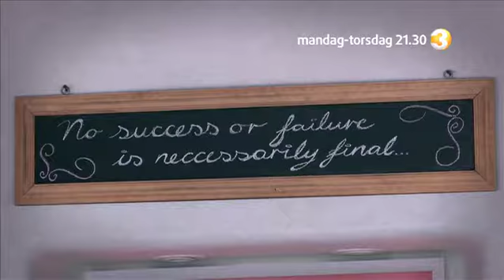Finaleuken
Finaleuken er her! Nå gjelder det å danne sterke allianser for å stå igjen som vinnere av årets Paradise Hotel. Ett par får dra på date der de blir stilt overfor et stort dilemma. Juryen som nå sitter utenfor hotellet skal bli enige om hvem av de som skal få en finalebillett og flytte inn igjen på hotellet, noe som betyr at en av de andre ryker ut. Se mer her